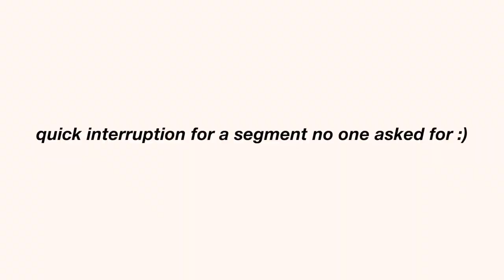HUGE HAIR TRANSFORMATION! I finally got my hair done..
hey everyone! in today's video I'm showing you my huge hair transformation! I hadn't gotten my hair done in almost 8 months and it definitely showed lol.. but I'm so happy with how it turned out. I hope you enjoy!! :)

xoxo allyssa